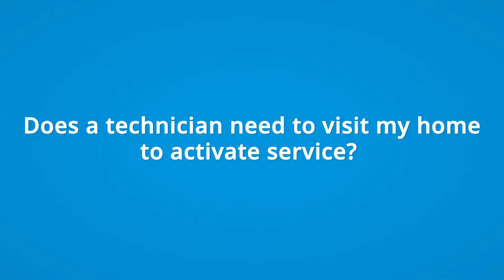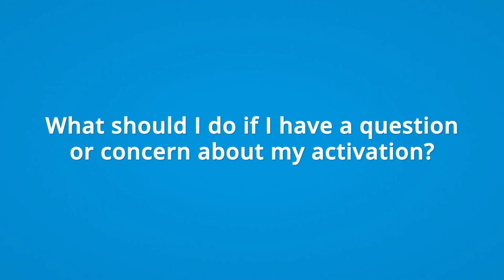VMedia Cable Internet explained – Frequently Asked Questions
VMedia provides fast and reliable home internet. Cable, Fibre, or DSL at the best prices on the market.

00:09 - Is VMedia Cable Internet available in my area?
00:17 - How can I check to see if the Internet is available at my residence?
00:37 - Does a technician need to visit my home to activate the service?
00:55 - What will the technician do during installation?
01:09 - What should I do following the installation/transfer?
01:31 - How soon after the installation/transfer will the service be active?
01:52 - What should I do if I have a question or concern about my activation?